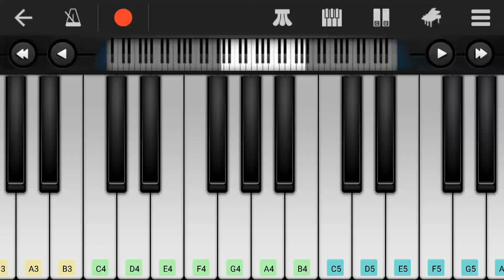piano tutorial | C# minor scale | D flat minor scale | sa re ga ma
C# minor scale piano tutorial for beginners